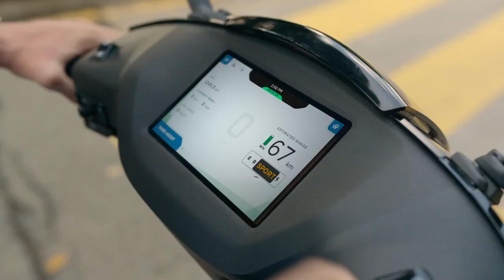Ather TVC - Navigation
Client: Ather
Directed by Kishore Iyyar and Produced by Nirvana Films
Line Produced by STOM Productions